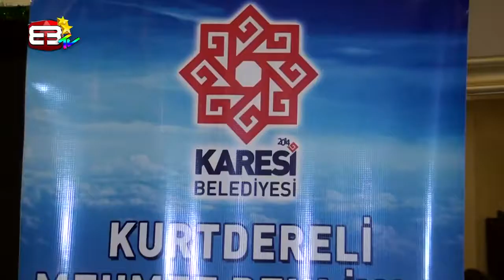Yağlı qüreş çalıştayı